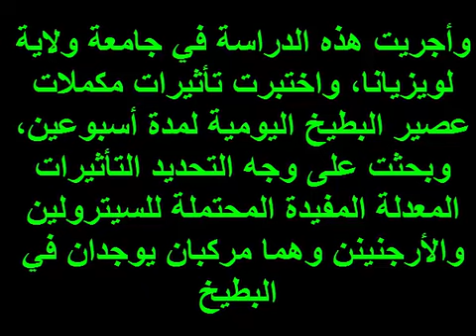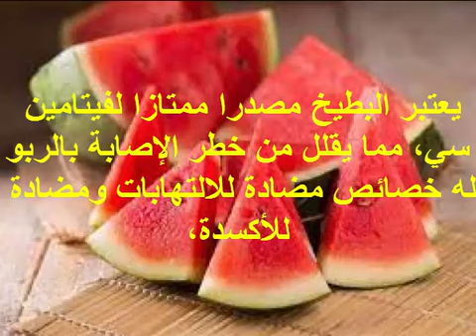فوائد البطيخ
10 فوائد البطيخ